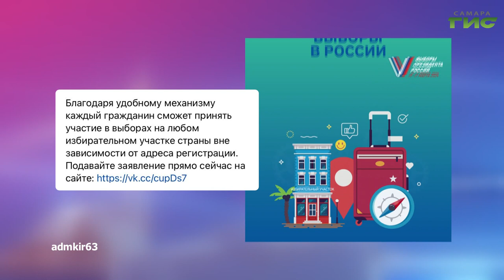О чем пишут в самарских Telegram-каналах